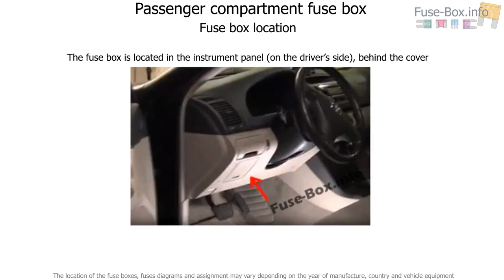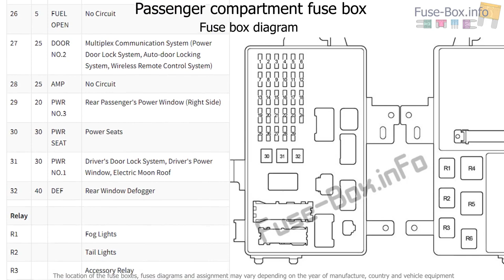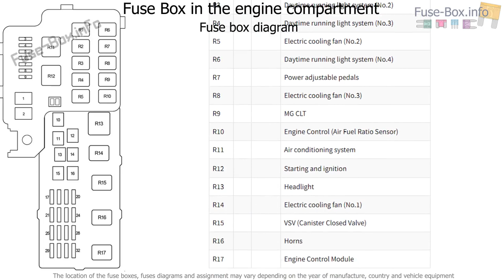Fuse box location and diagrams: Toyota Camry (XV30; 2002-2006)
Fuse box diagram (location and assignment of electrical fuses and relays) for Toyota Camry (XV30; 2002, 2003, 2004, 2005, 2006).